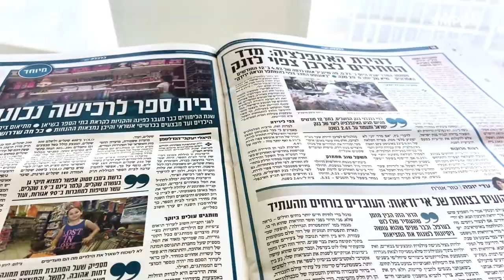Learn How to Say Yummy In Hebrew With Illy | Official Trailer | Amphy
For Illy, teaching Hebrew is like giving her students a gift- the gift of communication, a new world, a new culture.

It will be an unforgettable experience to learn Hebrew with her! Every lesson will contain both technical material and grammar, but it will also include songs, stories, pictures, videos, and slang.

Illy has taught Hebrew in a Hebrew Ulpan, both in groups and one-on-one, both live and online, both to students from around the world. Besides teaching privately, she also taught according to her own teaching plan (and always with attention to student needs, levels, and wills).

Amphy offers live & interactive online courses, experiences and events in over 100 categories; from fitness to new languages, celebrity events to virtual tours, marketing to software development, and more.

Amphy has the largest variety of live online courses, events and experiences, offering thousands of options for discovery, self-development and professional growth. Whether you want to learn live with a MasterChef winner, practice chess with a Grandmaster, virtually tour Brazil, or develop a new skill for work, Amphy offers it all.

is a very exciting process as I see it.
It's a process of discovering
and of opening
new possibilities of communication.
Hi, my name is Illy
and I'm a Hebrew teacher.
I started teaching Hebrew
about ten years ago
and I taught different kinds of students
and in a variety of formats.
I have a wide and long experience.
I use relevant and modern
teaching methods in my classes.
I combine music, stories, texts
and daily situations from real life.
Besides Hebrew, I also speak English
obviously, Spanish and a bit Arabic,
I'm still learning.
My classes would benefit with anybody
who is in the company of Hebrew speakers
and wishes to understand them better
and be able to express themselves.
Whether you have some experience,
some knowledge in the language
and you want to improve it,
or you are a complete beginner,
I would fit the program to you.
I've helped students pass
from being clueless in Hebrew
to gaining confidence and holding
conversation and reading and writing.
If you would be my student,
I would encourage you to speak.
Even if you make mistakes
I believe that is the best way to study.
I would fit the learning program
to your goals and to your level,
and I will help you find the learning
methods and the practice forms that work
best for you.
Hey, sign up on Amphy
to learn more with me
about the Hebrew language.